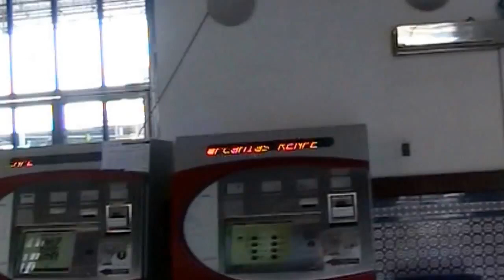Jerez de la Frontera | Cádiz | Renfe Adif, Plaza de la Estación y entorno | Andalusien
Hallo und willkommen auf meinem YouTube Kanal von ausgewandert Medina Sidonia.

In diesem Video möchte ich euch einige schöne Augenblicke aus der Stadt Jerez de la Frontera zeigen.
Hier ist auch der gleichnamige Flughafen von Jerez.
Der klassiger Fino LaIna ist ein Wein, der von Bodegas Lustau in Jerez de la Frontera , DO Jerez-Xerés-Sherry , hergestellt wird .
Bodegas Lustau wurde 1896 von José Ruiz-Berdejo i Veyan gegründet und hat sich aus seinen Anfängen als Lagerhalter entwickelt. Heutzutage haben sie 3 Weingüter in den verschiedenen Städten des Sherry-Dreiecks , Jerez de la Frontera, Puerto de Santa María und Sanlúcar de Barrameda.
Bodegas Lustau hat zwei Weinberge im Sherry-Dreieck, Viña Montegilillo , mit weißen Lehmböden (Albariza), die sich sehr gut für den Anbau von Palomino eignen. Aus dieser Sorte gewinnen sie den Most für die Herstellung von Manzanilla-, Fino-, Amontillado- und Oloroso-Weinen. Und Viña Las Cruces , nahe der Küste, mit sandigen Böden, auf denen Muskateller und Pedro Ximénez angebaut werden, die sie für die Herstellung von Süßweinen verwenden.
Fino La Ina ist ein Wein aus Palomino Fino , der nach dem traditionellen System von „Soleras“ und „Criaderas“ hergestellt wird, mit einer durchschnittlichen Reifung von 5 Jahren in amerikanischer Eiche.
Fino La Ina ist ein Wein mit biologischer Reifung, elegant und sehr trocken. Die Aromen von getrockneten Früchten und Nüssen heben sich von Hefenoten ab. Im Mund ist er rund und ausgewogen, mit einem langen und anhaltenden Abgang.

Francisco